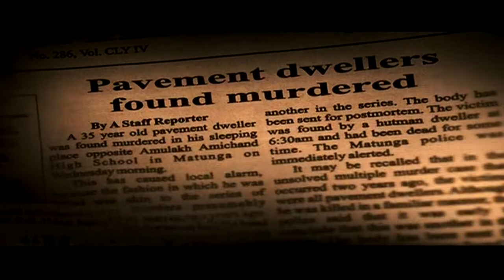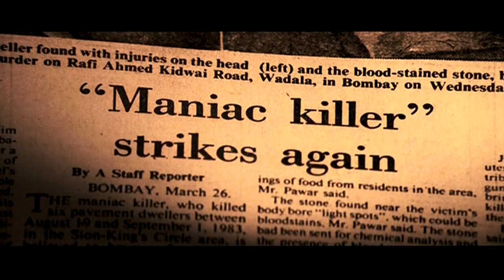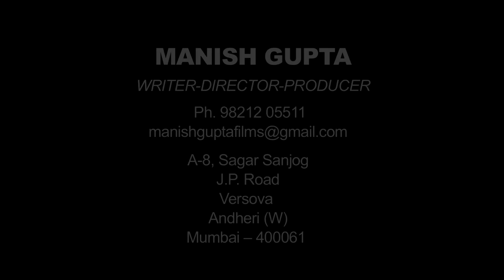Writer-Director MANISH GUPTA Showreel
A quick overview of my work as Writer-Director on Feature Films & Ad films.